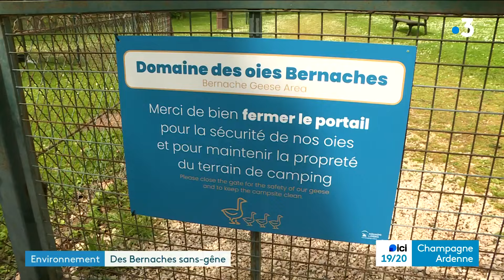Un stade de football envahi par des oies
Impossible de s'en débarrasser, des oies bernaches envahissent la pelouse du stade sachet à Châlons-en-Champagne. Les entrainements sont perturbés et un match a même dû être interrompu.